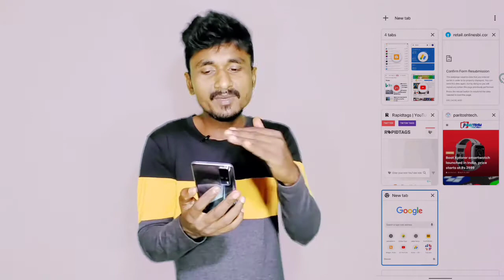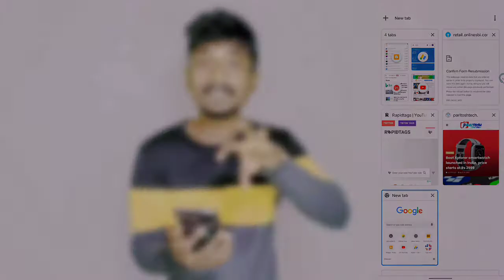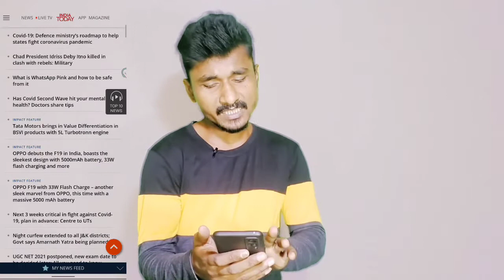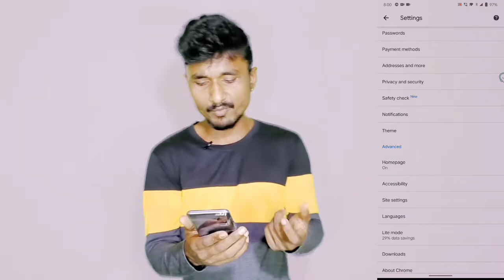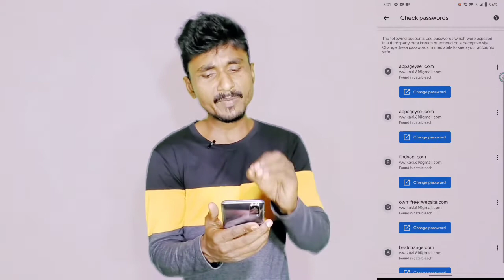How To Check Google Chrome Safety | Chrome (web browser) Updated New Features In 2021 🔥🔥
Green Screen :
Boya BYM1
Tripod (50-Inch),
Ring Light
Canon EOS 200D

Technical Pari
From Pura Medinipur -West Bengal (India)technicalpari

google chrome hidden features
hidden chrome features
google chrome features
chrome browser hidden features
hidden features of google chrome
chrome hidden settings
web browser
chrome browser tricks
chrome hidden features 2021
chrome tricks
safe browsing in chrome
safe browsing
google chrome (web browser)
google chrome safe browsing
chrome safe browsing settings
safe browsing in google chrome
how to change dns in google chrome browser
chrome security
safe and security check in browsers
google chrome safety check
how to check google chrome safety
safety check and safe browsing latest